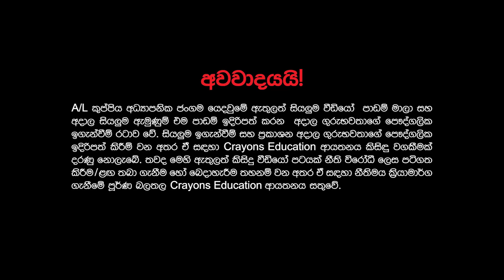Business Management Intro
Introduction to Business Management for Advanced Level Students